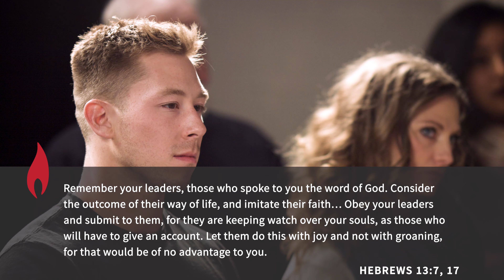V&C Session 16: Elders and Deacons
In this session, we will look at those who are called by God to particular positions of leadership and service in the local congregation. Although our society increasingly balks against authority in all its forms, and does not think of servanthood as something virtuous, we will start by focusing on the ultimate model of leadership and servanthood: Jesus. We will then look further into the role and qualifications for elders and deacons. We will especially look at the importance of plurality and equality of elders, as well as the authority and responsibility elders have to the local church.

The Vision and Commitment Course (V&C) is a 20-week class that explores biblical truths that for thousands of years have transformed the lives of countless believers to the glory of God. Whether you are a new believer in Christ, have known the Lord for many years, or are simply searching for truth, we know that what’s presented in this course has all the potential to transform your life radically to the glory of God.

Download the Living Light mobile app to access all the course videos and notes